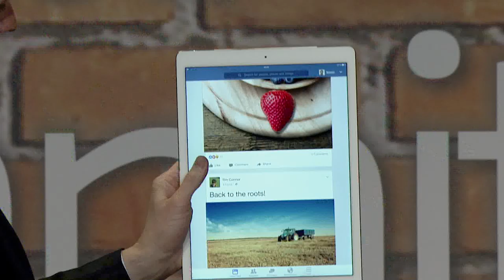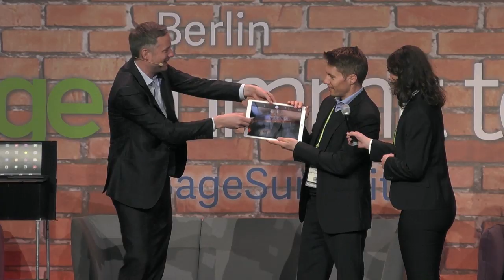iPad Magic - Live in Berlin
Simon’s digital performances have become a worldwide phenomenon.
His unique and innovative approach combines technology and traditional magic.
By moving along the pace of innovation in the Digital Age and embracing new technologies on the way, Simon is creating illusions for people who have seen it all. This is the perfect show act for any major corporate event themed around digital transformation.

Editing: Martin Czernik
Software: Masashi Beheim
Creative assistant: Christoph Wilke
Special Guest: Alfons Schuhbeck
Recorded by: SAGE (not a paid ad)

Dubbed from a German performance.
Thanks to Olivia Valerie